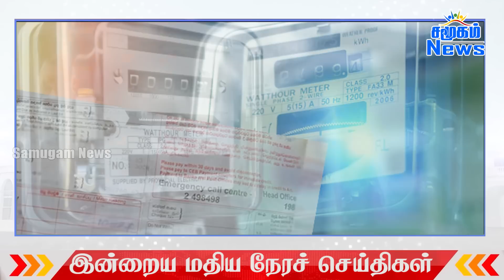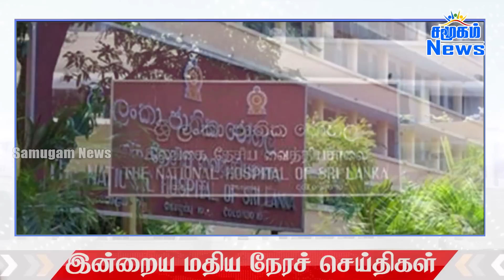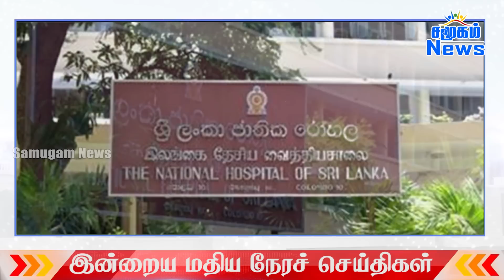மதியநேர பிரதான செய்திகள் - 10.12.2022 | Samugam News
மேலும் செய்திகளை உடனுக்குடன் தெரிந்துகொள்ள எமது சமூகம் Whatsapp குழுவுடன் இணைந்து கொள்ளுங்கள்